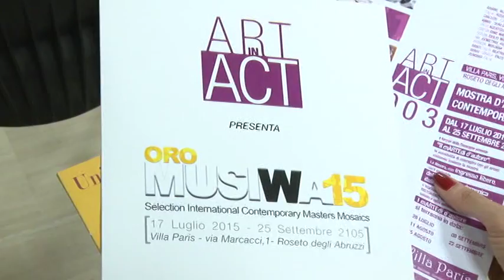Villa Paris. Musiwa mette in mostra l'arte del mosaico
Dal 17 luglio e fino al 25 settembre,  a Villa Paris  ,l'arte del mosaico sarà protagonista di una mostra d'arte contemporanea che vedrà all'opera i più grandi artisti della scena internazionale.